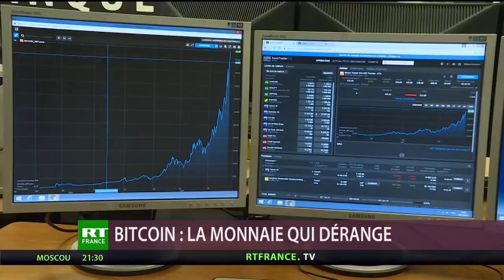Bitcoin, la monnaie qui dérange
Le Lab Eco de RT France
Il est adulé autant que détesté… Qu’y a-t-il derrière cette cryptodevise ? A quoi sert elle ? Est-elle purement spéculative ou est-ce la monnaie de l’avenir ?